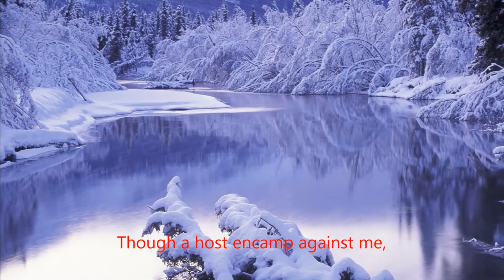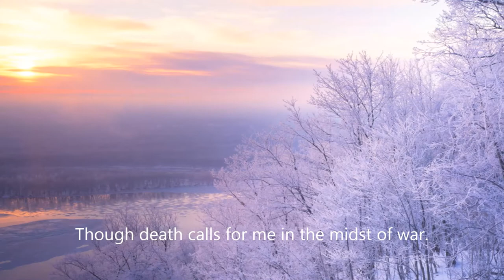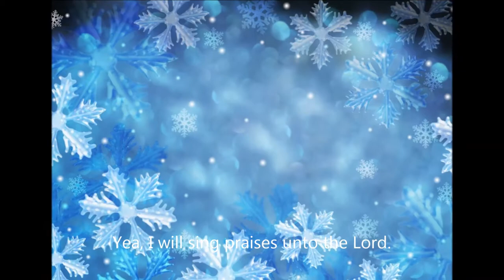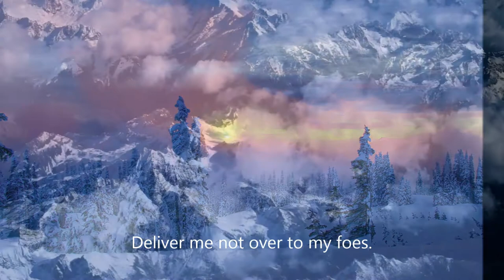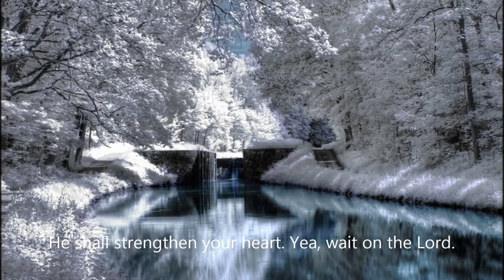A Song Of Trust In Jehovah (Sound Track)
Instrumental:

Psalm 27 (AKJV)
1 The Lord is my light and my salvation; whom shall I fear?
the Lord is the strength of my life; of whom shall I be afraid?
2 When the wicked, even mine enemies and my foes, came upon me to eat up my flesh,
they stumbled and fell.
3 Though an host should encamp against me, my heart shall not fear:
though war should rise against me, in this will I be confident.
4 One thing have I desired of the Lord, that will I seek after;
that I may dwell in the house of the Lord all the days of my life,
to behold the beauty of the Lord, and to enquire in his temple.
5 For in the time of trouble he shall hide me in his pavilion:
in the secret of his tabernacle shall he hide me;
he shall set me up upon a rock.
6 And now shall mine head be lifted up above mine enemies round about me:
therefore will I offer in his tabernacle sacrifices of joy;
I will sing, yea, I will sing praises unto the Lord.
7 Hear, O Lord, when I cry with my voice:
have mercy also upon me, and answer me.
8 When thou saidst, Seek ye my face;
my heart said unto thee, Thy face, Lord, will I seek.
9 Hide not thy face far from me;
put not thy servant away in anger: thou hast been my help;
leave me not, neither forsake me, O God of my salvation.
10 When my father and my mother forsake me,
then the Lord will take me up.
11 Teach me thy way, O Lord,
and lead me in a plain path, because of mine enemies.
12 Deliver me not over unto the will of mine enemies:
for false witnesses are risen up against me,
and such as breathe out cruelty.
13 I had fainted, unless I had believed to see the goodness of the Lord in the land of the living.
14 Wait on the Lord:
be of good courage, and he shall strengthen thine heart:
wait, I say, on the Lord.

Lyrics:
Whom shall I fear? He is the strength of my life.
When the wicked, even mine enemies,
Came upon me to eat up my flesh, they fell.
Though a host encamp against me,
My heart won't dread nor be afraid.
Though death calls for me in the midst of war.
Even then, in this will I be confident.

One thing have I desired of the Lord,
That I may dwell in the house of Jehovah.
In His presence all the days of my life,
To gaze upon the beauty of Jehovah,
And to inquire in His temple,
For in troubling times He hides me,
In the secret of His Tabernacle,
And keep me safe high upon a mighty rock.

And now mine head will be raised  'bove my foes.
With shouts of joy will I offer sacrifices.
Yea, I will sing praises unto the Lord.
Hear, O Jehovah, when I cry with my voice.
Be merciful and answer me.
You have said to me, "Seek My Face".
My heart says to You, Your Face, will I seek.
My heart says to You, Lord, Your Face, will I seek.

Lord, hide not Your Face far from Your servant.
And put not Your servant away in anger.
Lord, You have been my help in all my trials.
Leave me not, forsake me not, my Salvation.
My parents may abandon me,
But Jehovah will take me up.
Teach me Your way, and lead me a plain path,
Because of my foes who lie in wait for me.

Deliver me not over to my foes.
Turn me not over to the will of my foes.
False witnesses have risen against me.
And such as breathe out cruelty and violence.
I am confident I will see,
The goodness of God in the land.
Trust in the Lord, have faith, and despair not.
He shall strengthen your heart. Yea, wait on the Lord.